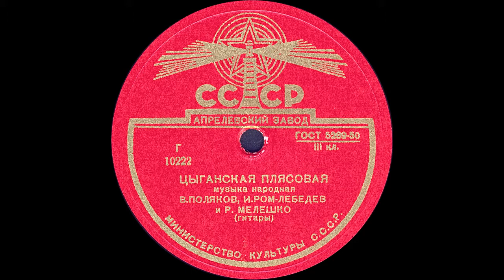ЦЫГАНСКАЯ ПЛЯСОВАЯ исп. В.ПОЛЯКОВ, И.РОМ-ЛЕБЕДЕВ и Р.МЕЛЕШКО (гитары)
ЦЫГАНСКАЯ ПЛЯСОВАЯ музыка народная исп. В.ПОЛЯКОВ, И.РОМ-ЛЕБЕДЕВ и Р.МЕЛЕШКО (гитары)